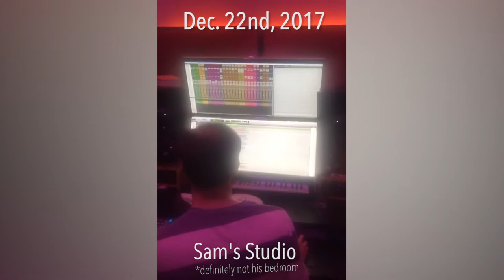Episode 4: Void | AVIATIONS - A Look through "The Light Years"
Aviations is…

James Knoerl - Drums @jamesplaysdrums
Sam Harchik - Guitar @samaviations
Adam Benjamin - Vocals @adamwbenjamin
Richard Blumenthal - Piano/Keyboards @blumenmusic
Werner Erkelens - Bass @wernererkelens

Adam Benjamin - Vocals
James Knoerl - Drums and Aux Percussion
Sam Harchik - Guitar
Jacob Umansky (Painted In Exile) - Bass
Richard Blumenthal (Blumen!) - Piano and Rhodes
Dylan Vadakin - Vibraphone

MUSIC & LYRICS WRITTEN, PERFORMED & PRODUCED BY AVIATIONS

Drums engineered by Cory Best and Dylan Sylvester @ The Record Company, Boston MA

Piano engineered by Sean Duffy and Sean Callahan @ The Record Company, Boston MA | Piano produced by Sam Harchik and James Knoerl

Vocals engineered and produced by Adam Benjamin, Sam Harchik & James Knoerl

Acoustic Guitar and Aux Percussion Engineered by Sam Harchik

Bass engineered and produced by Sam Harchik

Mixed by Sam Harchik

Mastered by Ermin Hamidovic of Systematic Productions

Album artwork, Design & Branding by Sam Harchik

Cover photography by Johannes Plenio & Niilo Isotalo